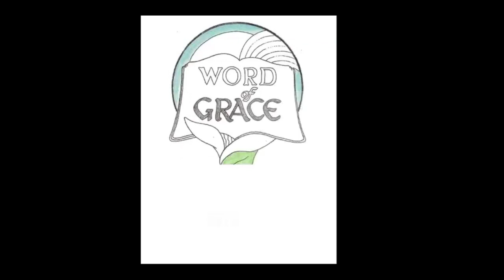The Gospel of John Jesus Teaching in the Temple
Now about the middle of the feast Jesus went up into the temple and taught.